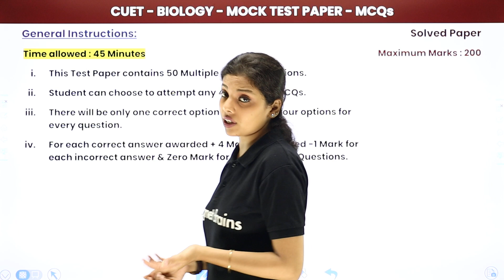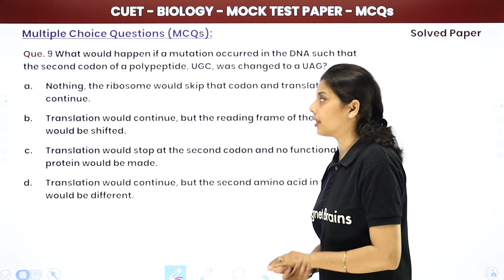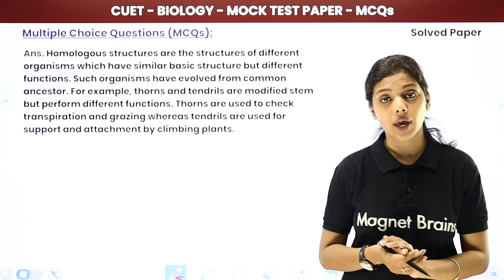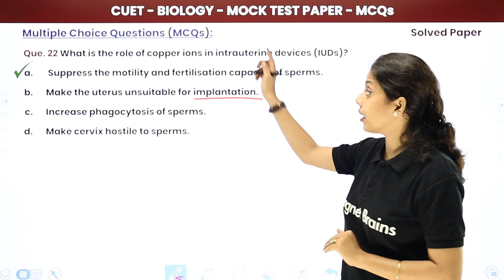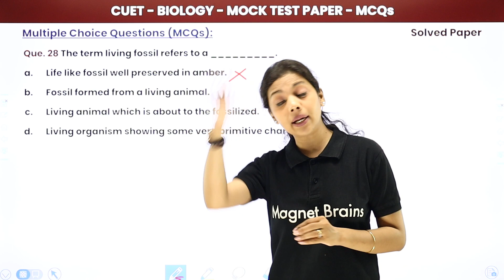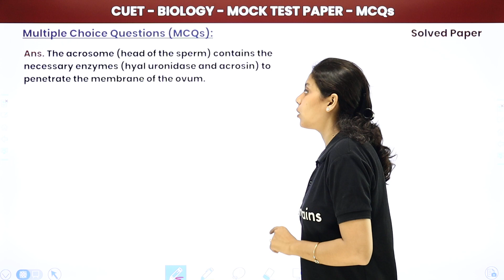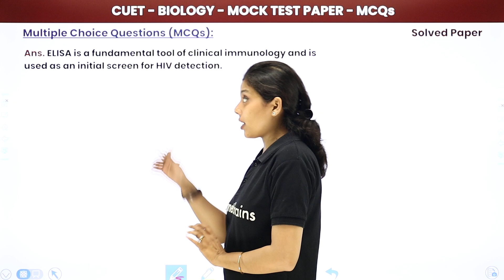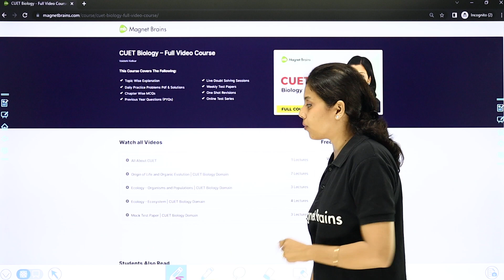CUET Mock Test Paper 13 (Biology) | CUET 2024 Biology | New Session 2024-25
✔️ Subject: Biology Domain
✔️ Topic Name: CUET Mock Test Paper 13 (Biology) | CUET 2024 Biology
✔️ Topics Covered In This Video (By Vaidehi Mam):  In this video, saloni mam discusses CUET Mock Test Paper 13 for CUET 2024. This video is a valuable resource for students of all levels who are preparing for their upcoming CUET exam.
00:00 Biology Domain Introduction: CUET Mock Test Paper 13
00:44 General Instruction
01:13 Question - 1 to 50: MCQs: Biology